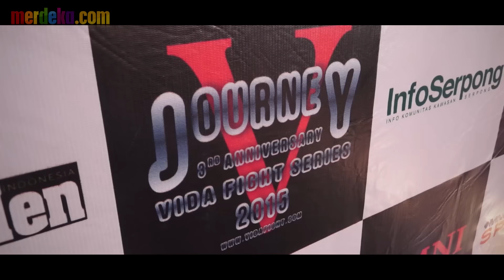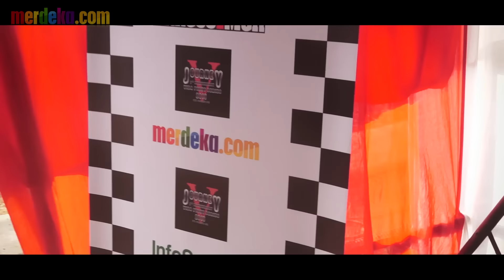Vida Fight Series 2015: Siska Antolis (INA) VS Audrey (SING)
Minggu 15 november 2015  Vida muay thai kembali menggelar acara bergengsi bertajuk "vida fight series 2015 ".

Acara yang digelar di vida muay thai training center ini mendatangkan petarung dari dalam dan luar negri untuk menunjukan kebolehannya di atas ring. Meski berjalan dengan keras, namun di akhir pertandingan para fighter tetap menunjukan sikap sportifitasnya.

Puncak kejuaraan vida fight series 2015 ditutup oleh partai FLY WEIGHT antara tuan rumah vida muay thai, siska antolis melawan audrey dari ONYX MMA singapura .